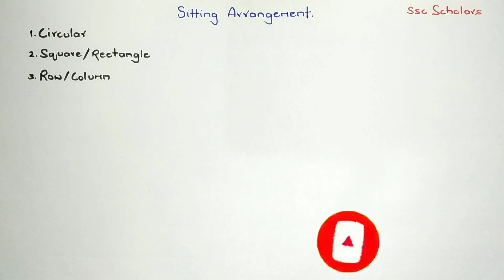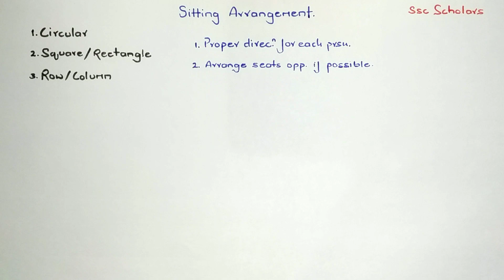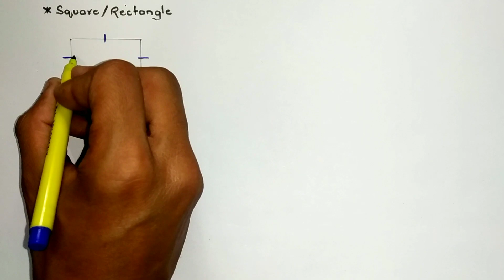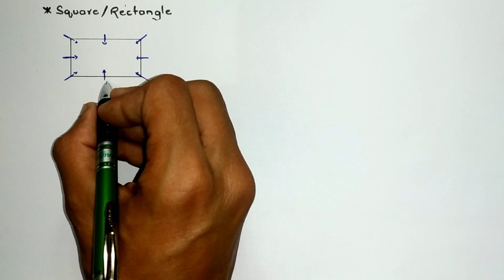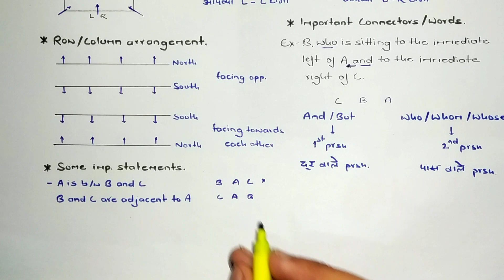Sitting arrangement in reasoning shortcuts | Seating arrangement reasoning tricks in hindi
Sitting arrangement in reasoning shortcuts/tricks | Seating arrangement in hindi | Ssc, Airforce, Navy, etc.

1. Concept / important tips & tricks
2. Types of sitting arrangements
3. Important connectors - AND/BUT/WHO, etc.
4. Some specific statements.

Sitting arrangement in hindi

Seating arrangement

Seating arrangement in reasoning

Seating Arrangement - 1 | हिंदी में | बैठने की व्यवस्था | Full Concept Tips and Tricks

Sitting Arrangement in Hindi/Reasoning/Trick
Sitting Arrangement
Sitting arrangement question in Hindi
सीटिंग अरेंजमेंट रीजनिंग
reasoning tricks
sitting arrangement questions
ntpc classes
RRB ntpc 2019
ntpc reasoning
best reasoning book
best reasoning video for ssc cgl
reasoning trick

seating arrangement tricks pdf

seating arrangement reasoning tricks problems and shortcuts

types of seating arrangement in reasoning

linear seating arrangement tricks

seating arrangement tricks in hindi

circular seating arrangement tricks